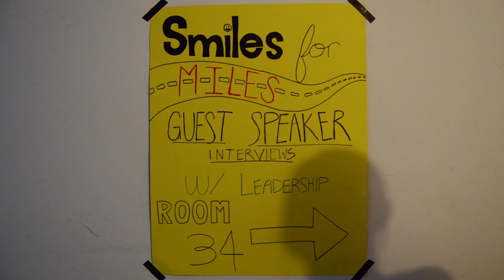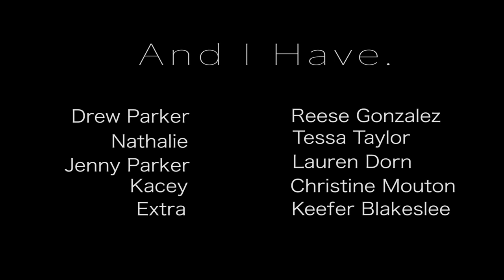And I Have